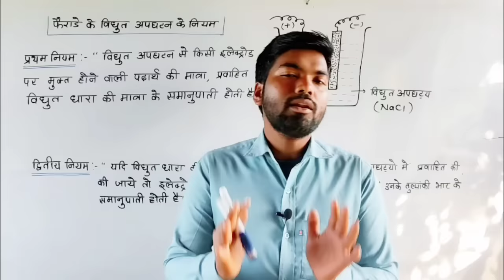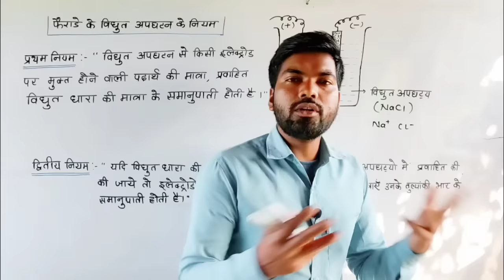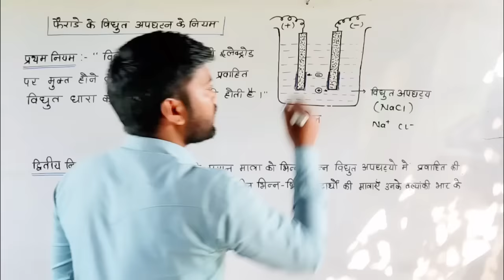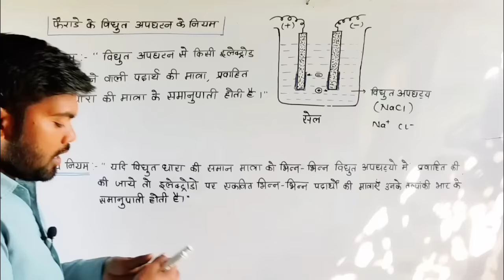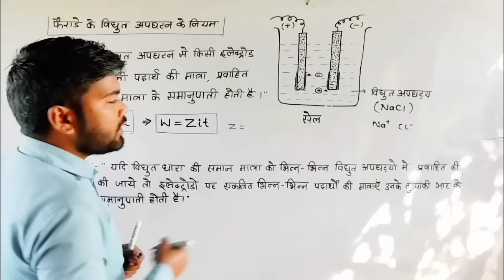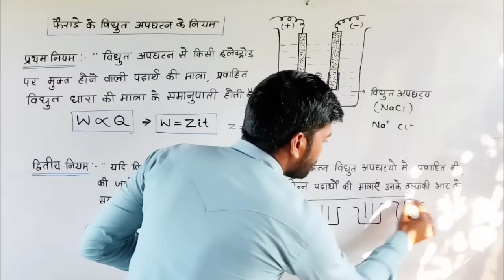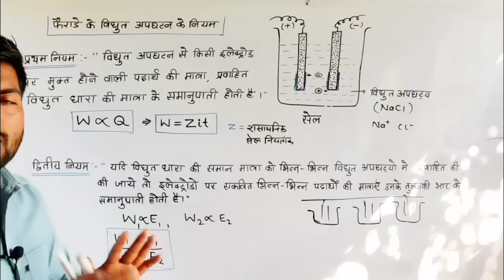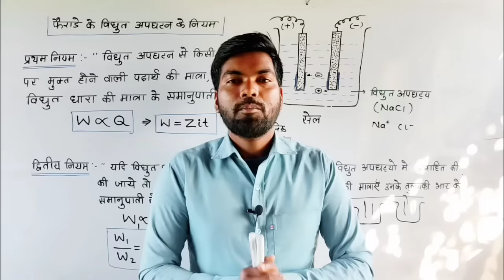फैराडे के विद्युत अपघटन के नियम | Faraday laws of electrolysis | 12th chemistry | By monu sir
faraday ke vidyut apghatan ka pratham niyam
faraday ke vidyut apghatan niyam
faraday ke vidyut apghatan ka niyam
vidhut apaghatan ke liye faraday ka niyam
faraday ke vidyut apghatan ka dwitiya niyam
faraday ke vidyut apghatan ka pratham niyam likhiye
faraday ke niyam
faraday ke vidyut apghatan ke niyam
 faraday ke vidyut apghatan ke niyam ko likhe
faraday ke vidyut apghatan ka dusra niyam
faraday ke vidyut apghatan ka dwitiy niyam
faradays laws of electrolysis
electrolysis
faraday's first law of electrolysis
faraday's second law of electrolysis
faraday’s laws of electrolysis class 12
faraday law of electrolysis class 12
faraday’s laws of electrolysis class 12 chemistry
faraday’s laws of electrolysis
faraday's law of electrolysis
faradays law of electrolysis
faraday's law of electrolysis class 12
faraday's law of electrolysis in hindi
faradays laws of electrolysis for beginners
faradays law
12th physics mp board

फैराडे के विद्युत अपघटन का नियम
फैराडे के विद्युत अपघटन के प्रथम व द्वितीय नियम
फैराडे के विद्युत अपघटन के प्रथम और द्वितीय नियम
फैराडे के विद्युत अपघटन का प्रथम नियम
फैराडे के विद्युत अपघटन का द्वितीय नियम
फैराडे के विद्युत अपघटन का प्रथम नियम क्या है?
फैराडे के विद्युत अपघटन का द्वितीय नियम क्या है?
फैराडे के विद्युत अपघटन के नियम लिखिए|
फैराडे के विद्युत अपघटन के प्रथम व द्वितीय नियम लिखिए|
विद्युत अपघटन कितने प्रकार का होता है?
विद्युत अपघटन किसे कहते हैं?